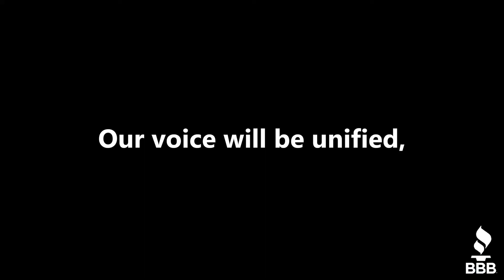BBB Atlanta Social Justice Heartbeat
We are BBB.
We start with trUSt, stand with US, stronger TOGETHER.